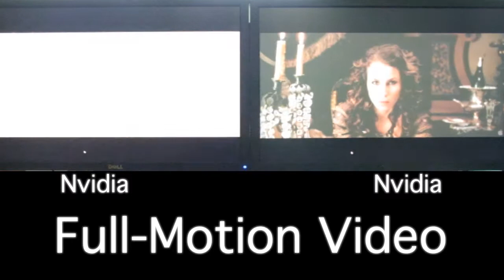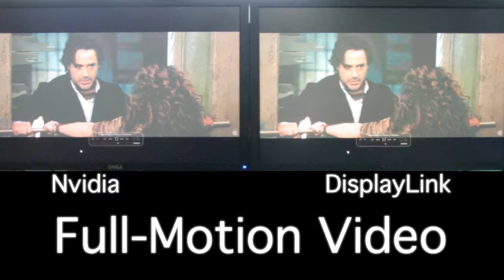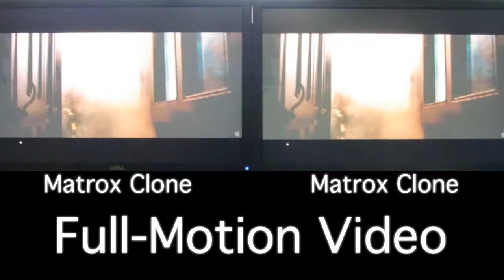Multi-Monitor Add on Hardware Comparison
Side-by-Side comparison of USB-DisplayLink adapter and Matrox DualHead2Go DP with Dual-head Nvidia Quadro 2000 as reference.